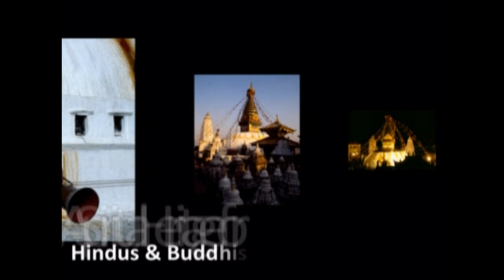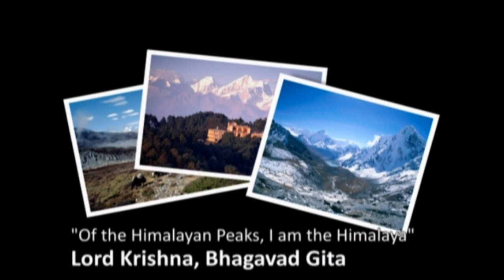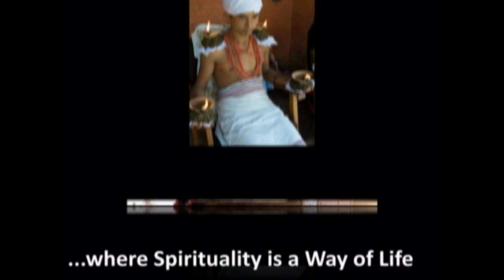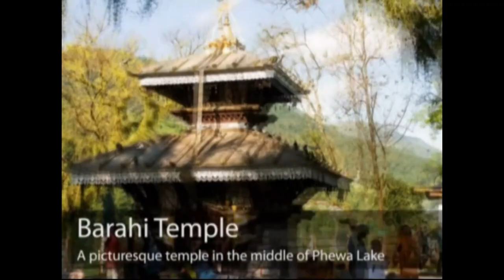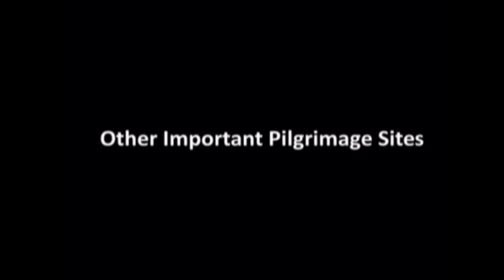Explore Nepal - Unity in Diversity - Part 1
Take a glimpse into your soul on the solitude of the Himalaya.
In a mystical land as the creator himself.
Light the fire of faith. In the abode of Gods.

Vibes in Nepal
Documentaries:
1) World Heritage Sites of Nepal
2) Adventure Attractions of Nepal
3) Follow the Lord Buddha's Foot Step

Multimedia Presentations:
1) Nepal Multimedia Presentations
2) Pilgrimage Sites of Nepal

Montages:
1) NTB Montages 2010
2) Naturally Nepal Montages
3) NTB Montage 2013

NTB Promos:
1) Cultural Splendors 1
2) Cultural Splendors 2
3) Amazing Adventures